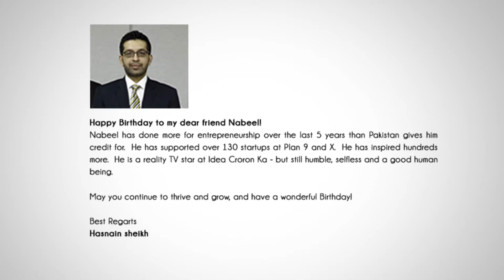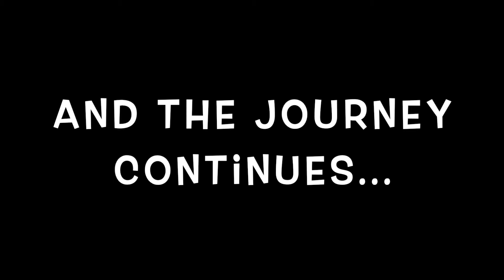Happy 37th Nabeel! Truly, Social Media Team